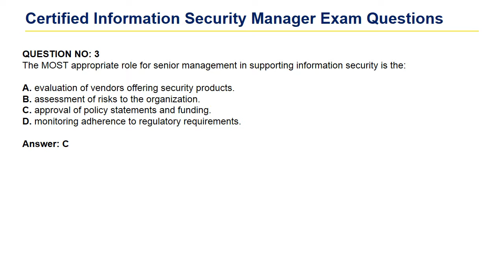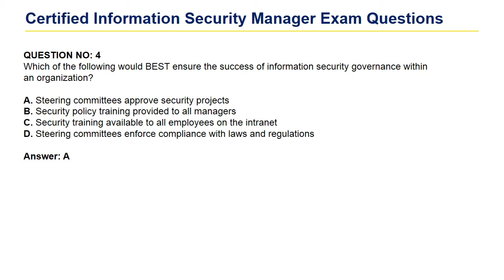CISM SAMPLE EXAM Questions Part 1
Certified Information Security Manager (CISM) is an advanced certification which indicates that an individual possesses the knowledge and experience required to develop and manage an enterprise information security (infosec) program

The CISM certification is solely management-focused, while CISSP is both technical and managerial and designed for security leaders who design, engineer, implement and manage the overall security posture of an organization. CISSP is more widely known than CISM, with 136,428 CISSPs globally, compared with 28,000 CISMs.